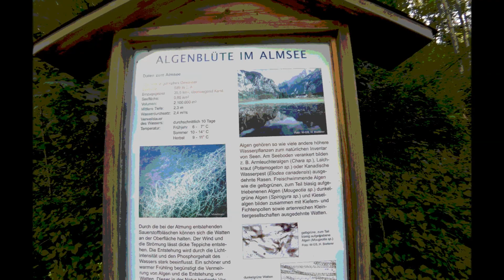Almsee almfluss hiking